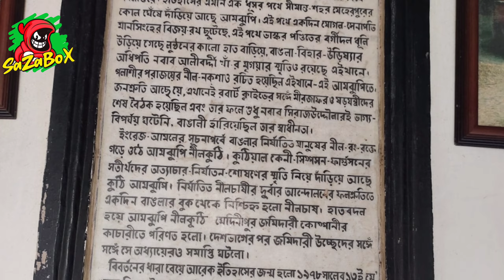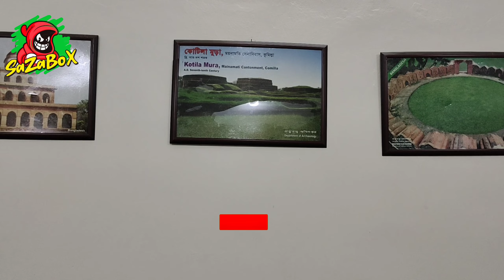আমঝুপি নীলকুঠি।আজানা কিছু তথ্য যা আগে কখনো শুনেননি।ইংরেজ নীলকরদের ঐতিহাসিক নিদর্শন।Amjhupi Neelkhet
Watch till the end and Enjoy the video.

Comment ↓ which part you like most !?! 😁